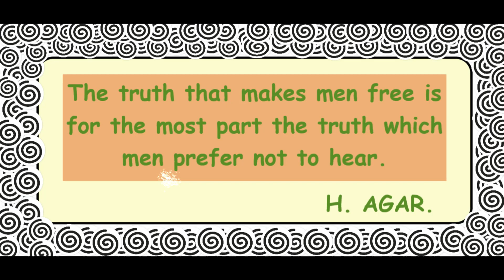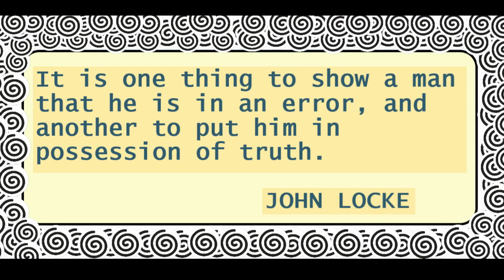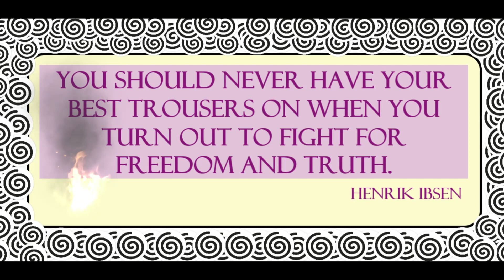The Truth, Inspiring, Motivational and Funny Quotes about Truth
Amazing quotes about the truth.
Short and surprising. Have fun.